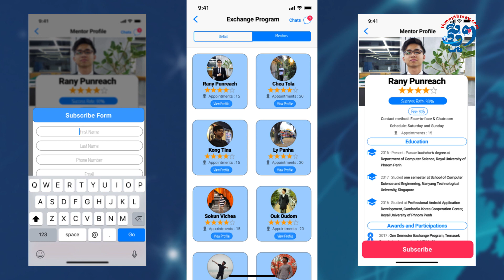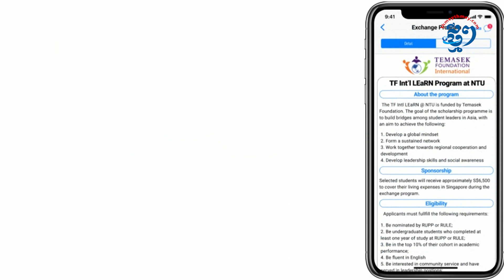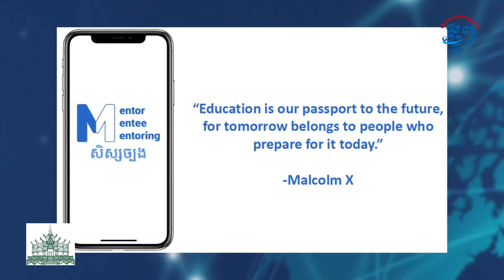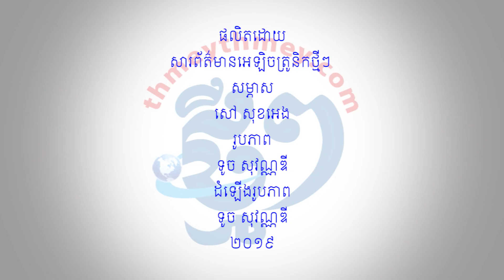និស្សិត៣នាក់បង្កើត App «សិស្សច្បង» ប្រឹក្សាយោបល់ដាក់អាហារូបករណ៍ទៅក្រៅប្រទេស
ភ្នំពេញ៖ App ឈ្មោះ «សិស្សច្បង» ដែលកំពុងបង្កើតដោយនិស្សិត៣នាក់ មកពីសាកលវិទ្យាល័យភូមិន្ទភ្នំពេញ (RUPP) ពីរនាក់ និងម្នាក់ទៀត ជានិស្សិតសាកលវិទ្យាល័យ Paragon International University នឹងដាក់ឲ្យដំណើការនៅដើមឆ្នាំ២០២០។ និស្សិតវ័យ២១ឆ្នាំ រ៉ានី ពណ្ណរុង មកពី RUPP ជាអ្នកផ្តួចផ្តើមបង្កើត App «សិស្សច្បង» នេះ បានឲ្យដឹងនៅក្នុងបទសម្ភាសជាមួយ ThmeyThmey ថា App នេះ គឺប្រមូលផ្តុំនិស្សិតដែលបានជាប់អាហារូបករណ៍ទៅសិក្សានៅក្រៅប្រទេស មកធ្វើជាទីប្រឹក្សាចែករំលែកបទពិសោធ និងផ្តល់ព័ត៌មានទៅកាន់សិស្សនិស្សិត ដែលមានបំណងចង់ជោគជ័យលើការដាក់អាហារូបករណ៍សិក្សានៅក្រៅប្រទេស។ App «សិស្សច្បង» បណ្តុំព័ត៌មានអាហារូបករណ៍ នឹងផ្តល់ភាពងាយស្រួល ហើយជាវេទិកាណាត់ជួបគ្នារវាងសិស្សនិស្សិតក្នុងស្រុក និងសិស្សនិស្សិតក្រៅប្រទេស ដើម្បីចែករំលែកបទពិសោធគ្នា។